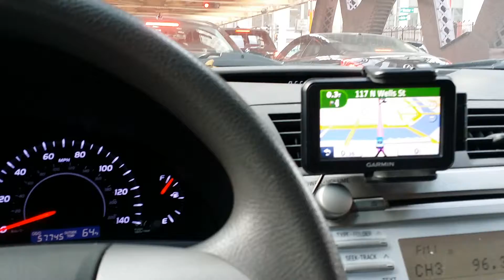Commute. Chicago downtown